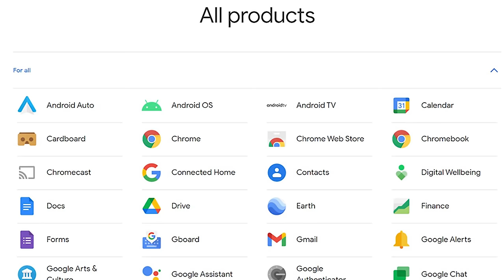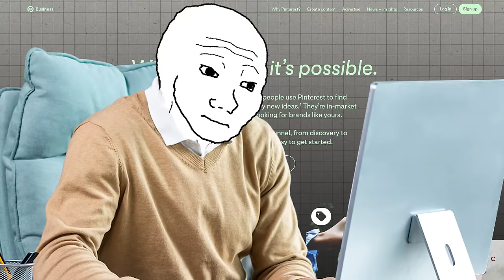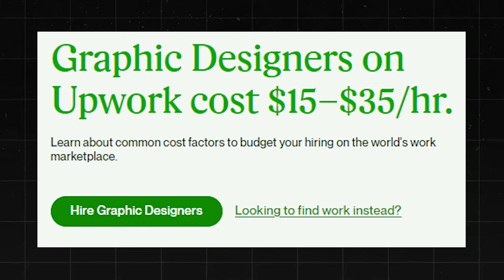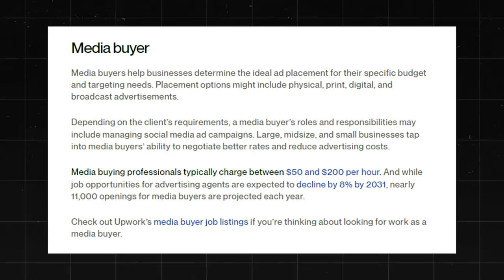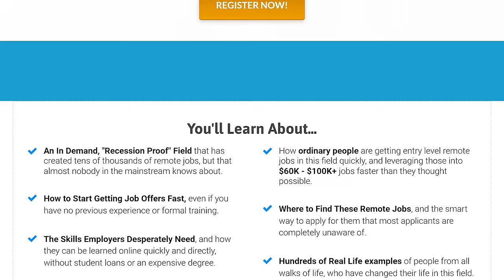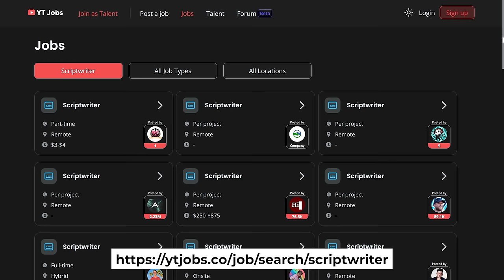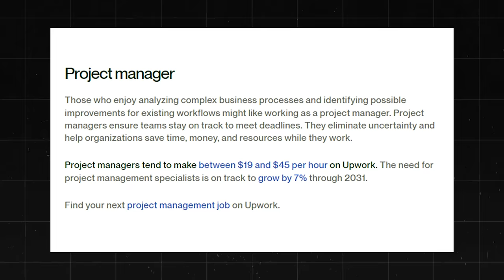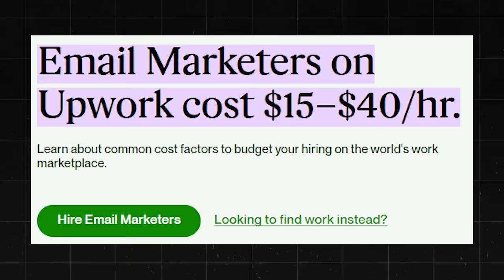14 Highest Paying Work From Home Freelance Jobs (2024)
Sources and further readings for jobs and college degrees:
Glassdoor.com
Ziprecruiter.com